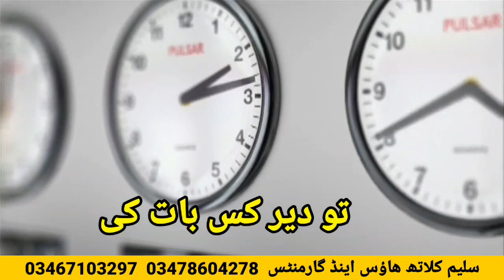saleem cloth and garments